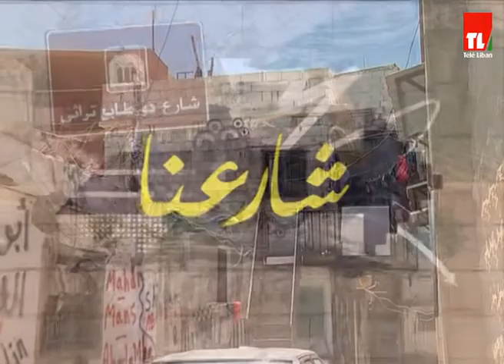شارعنا - معنى أن تعيش فقيراً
Tele Liban - تلفزيون لبنان
لمشاهدة برامجنا